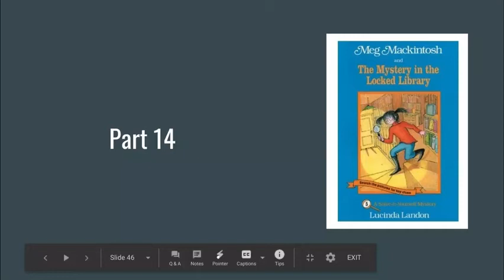Part 14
Meg Mackintosh and the Mystery in the Locked Library by Lucinda Landon

Who had the opportunity?